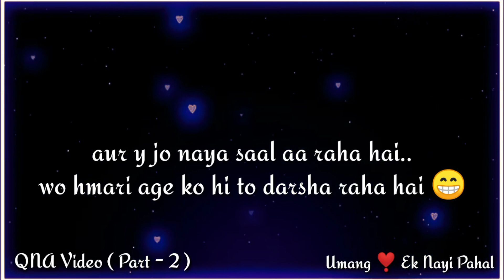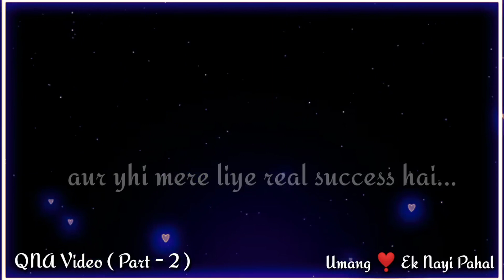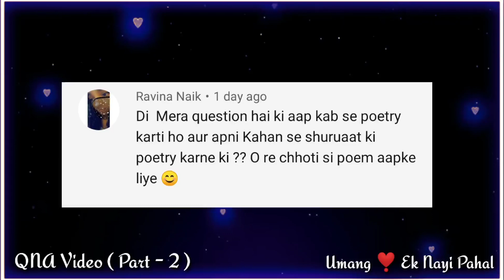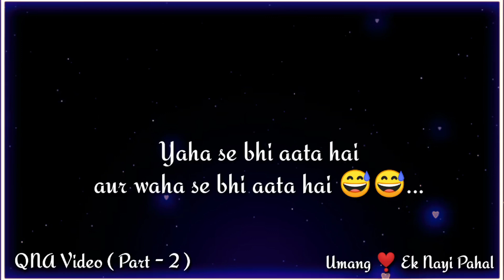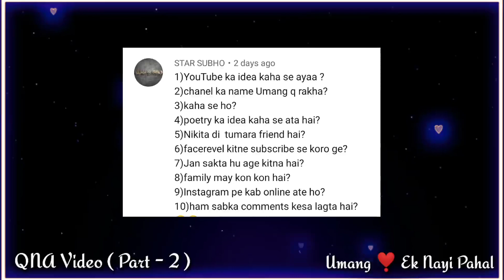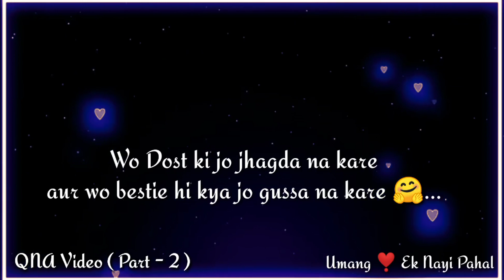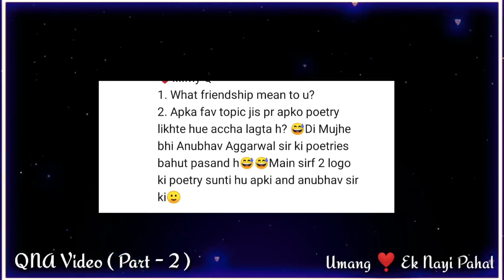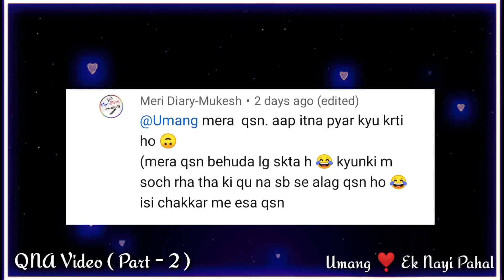Meri Age Kitni hai 🤔|| Second Q&A video by Umang Ek Nayi Pahal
Hello guys welcome back on our youtube channel Umang (ek nayi pahal)

Guys this is my first Q&A video so if you like this video so share this video with your friends and family and also subscribe my channel for more amazing videos 😍❤️